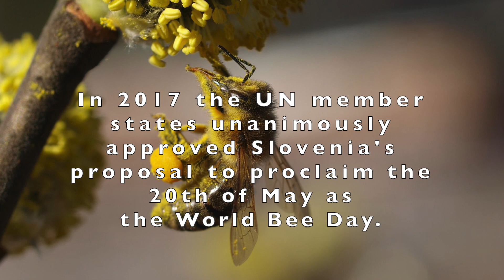Women Ambassadors in Prague have united to raise awareness about the World Bee Day